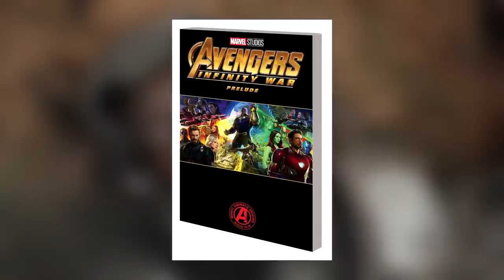Captain America: Civil War Movie Facts that Will Blow Your Mind!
About: Captain america in infinity war, full movie explained in hindi, winter soldier, zemo, tony stark, trailear, breakdown, easter eggs, trivia, fun facts, movie, super super.
You're SuperSuper!
1 LIKE = More Motivation!